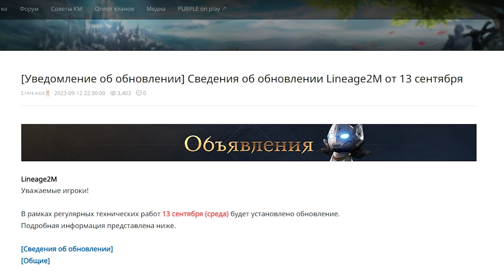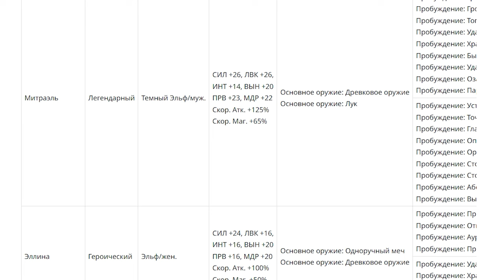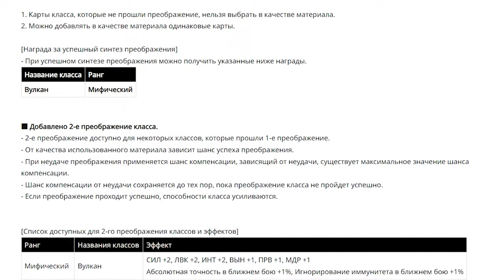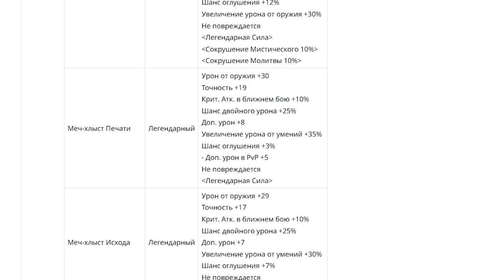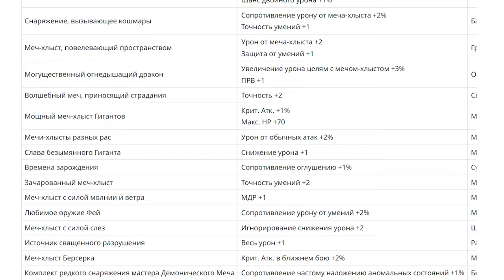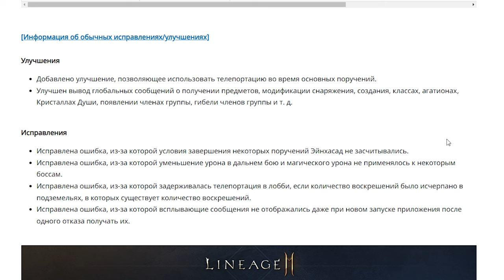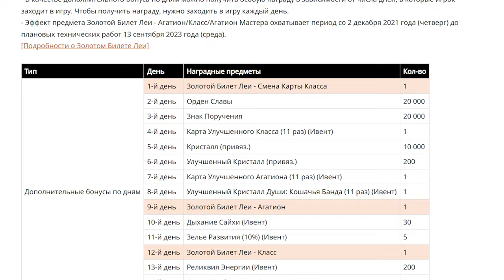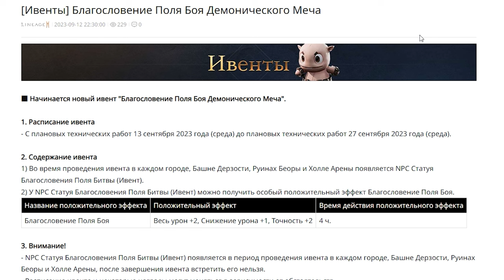l2m Обновления Мастер хлыст 😱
00:00 Обновления.
06:00 Ивенты.
13:54 Донат магазин.